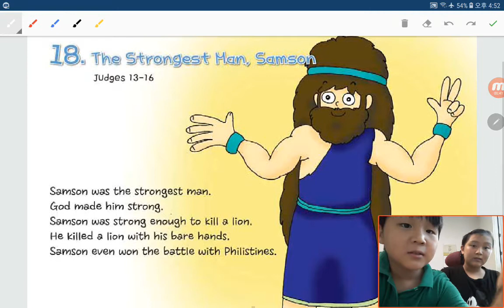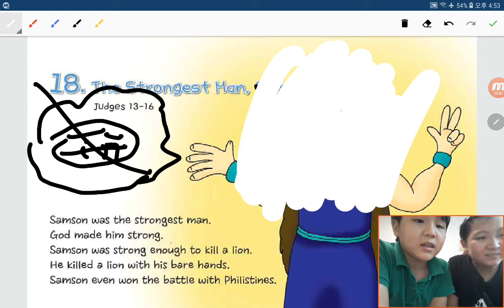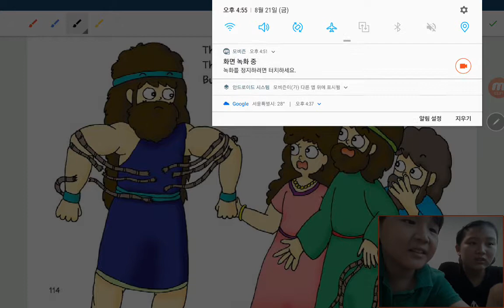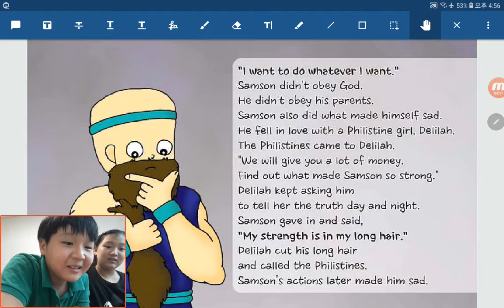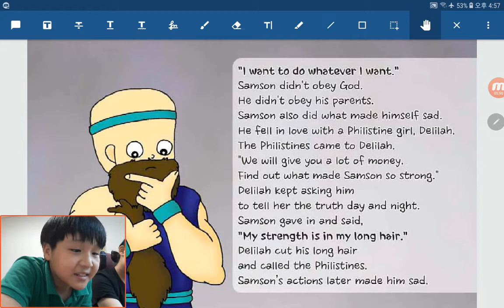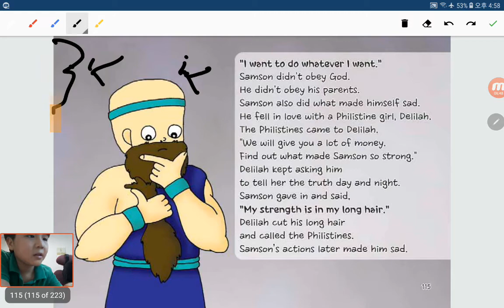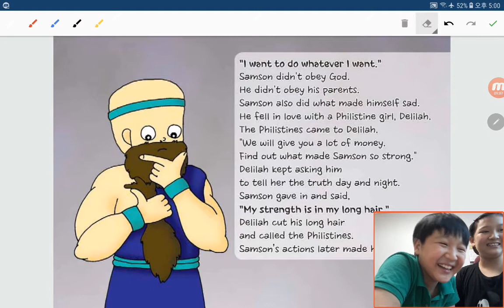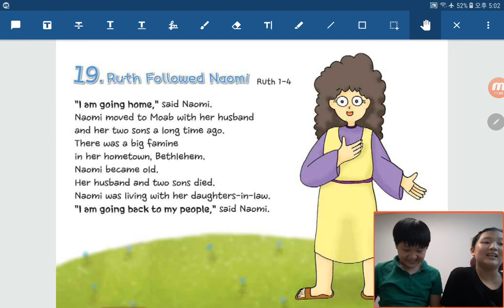‹TBP Kids› 원더풀스토리：10 The Strongest man, Samson in Judges 13